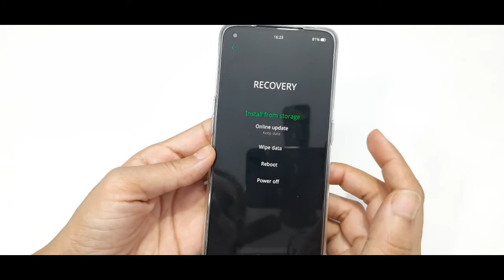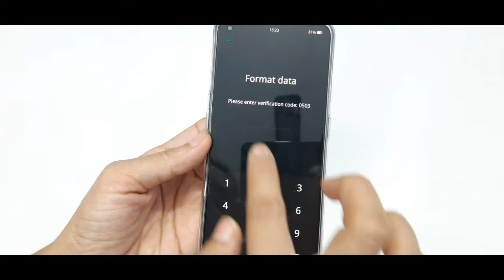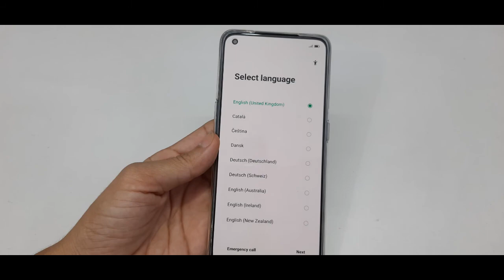How To Break Pattern Lock Without Reset In Oppo F19 Pro Plus/F19 Pro/F19 | Pattern Lock Kaise Tode